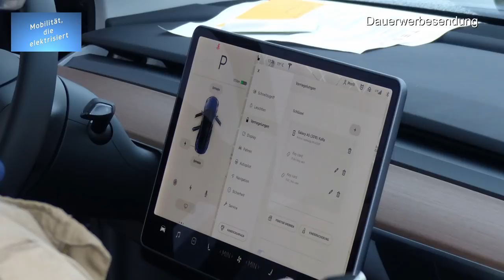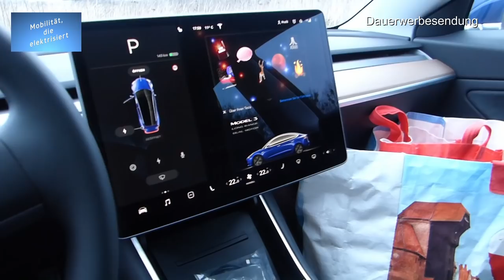#64 - Elektromobilität - Auslieferung Tesla Model 3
Hallo zusammen,

heute geht es um die Auslieferung des wunderschönen, blauen Tesla Model 3 von "Drive Tesla 3.0".

Leider war das Wetter an dem Tag nicht so besonders, so das die Aufnahmen etwas spärlich ausfielen.